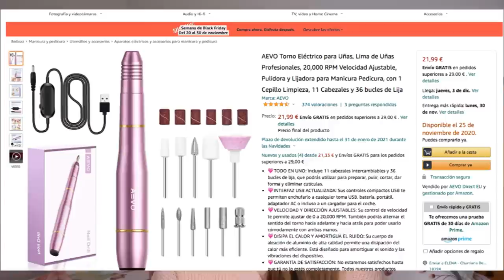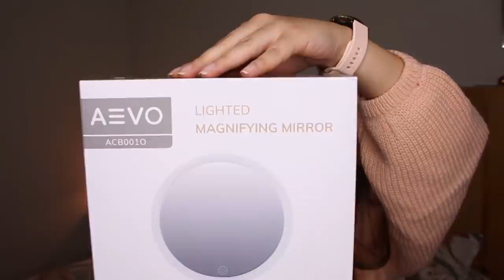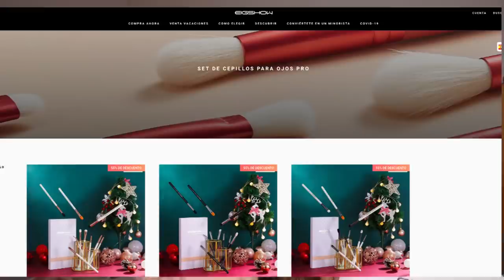10 IDEAS de🎁 REGALOS para NAVIDAD🎅🏼 🎄 ON LINE ¡¡¡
10 IDEAS de🎁  REGALOS para NAVIDAD🎅🏼 🎄  ON LINE   ¡¡¡

El código estará disponible para una persona varias veces, por lo que si  ya has comprado, puedes hacerlo nuevamente.

Para todos los pedidos superiores a 39 €  recibirás  1 producto gratis de nuestra elección como sorpresa y para todos los pedidos superiores a 69 € obtendrás  2 productos gratis de nuestra elección.

Si decides devolver el paquete, también deberás devolver las piezas de regalo. 💞

Usa el código "AEVO8886" para ahorrar un 10% en el kit de torno de uñas y el espejo de maquillaje y la promoción durará hasta el 30 de diciembre.

ESPEJO 10 AUMENTOS:

Kit MANICURA :

LIMPIADOR FACIAL.

BROCHAS MAQUILLAJE EIGHSHOW